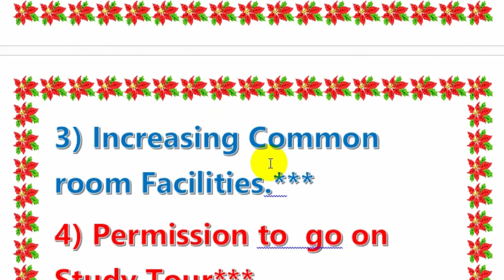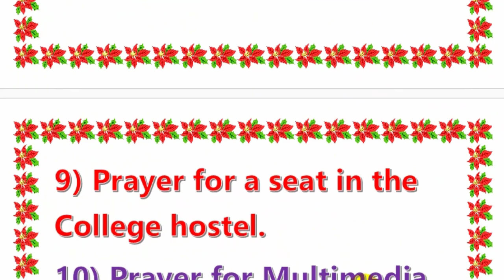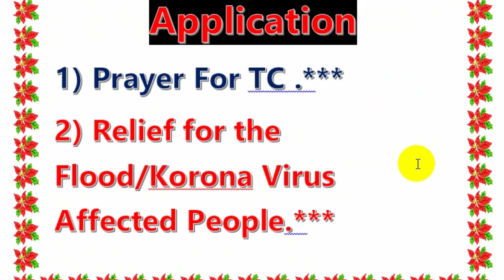HSC English Suggestion 2020 | Application & Report | HSC Exam 2020